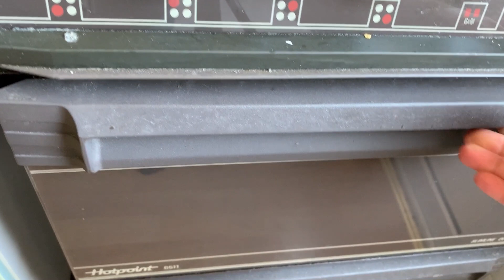লকডাউন এ সেলুন বন্ধ তাই চুল নিজেই বাসায় কেটে ফেল্লাম, জিবনে প্রথম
This is Bangla vlog and today have cut my own hair at home as saloons are closed in UK due to lockdown. It's my first experience of cutting own hair. There is also a recipe for making juicy and tender grill chicken with Greek yogurt

Bubli'sDiary is a BanglaVlog Channel, it's a BangladeshiMum Vlog where I post BabyFoodRecipes, DayInTheLifeVideos, BabyLearningAndDevelopmentVideos, BabyMilestones in Bangla. I live in England, UK and post my content from here but a major fraction of my viewrs are from Bangladesh or BangladeshisLivingAbroad. Bangla/Bengali spoken people from all around the world such as Calcutta Bangla Vlog viewrs are also my viewers as I have received comments from Indian Bengali spoken wellwishers. Sylhetti Bangladeshi community are also among my viewers.